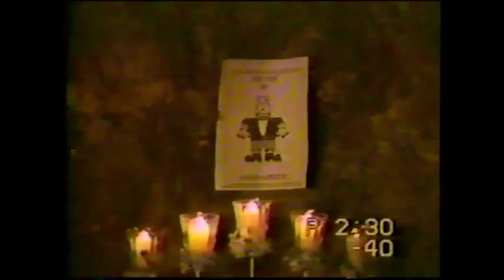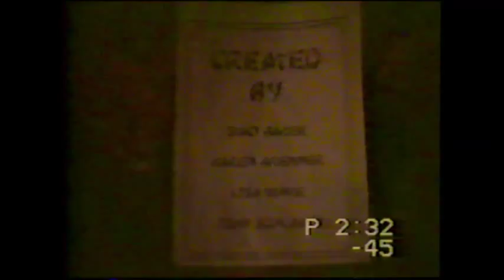High school movie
This is a cheesy homemade Frankenstein movie created by some outstanding high school students in Owosso in the late 80's for some forgotten class.  Egor(Staci) should have been a professional actor as she clearly was the star!  Behind the camera was Denise who also directed the movie and managed to get her finger in the movie to get Frankenstein moving.  Last, but not least, we cannot forget the lovely assistant(Lisa) to the crazy scientist(John) who managed to never showed her face.  Of course, let's not forget Frankenstein (Karen) for her scary performance.